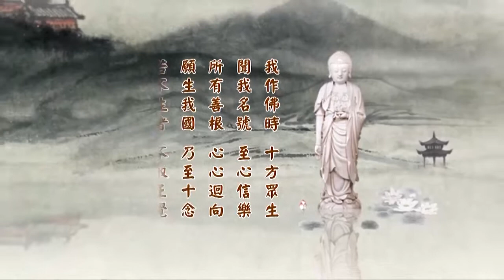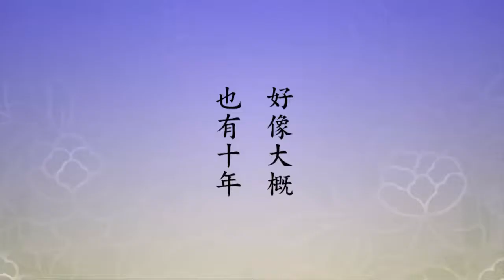淨空老法師 二零一四淨土大經科註 106